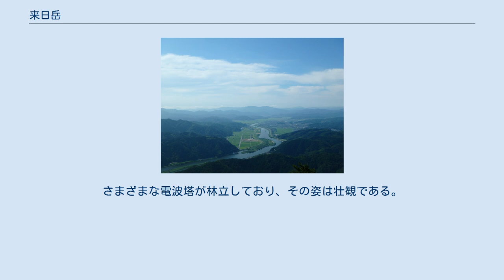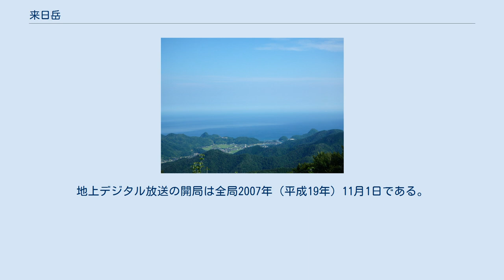来日岳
地上デジタル化の工事が完了したNHK城崎テレビ中継所のアンテナ 来日岳（くるひだけ・くりいだけ）・来日山（くるひやま・くりいざん）は、兵庫県豊岡市城崎町来日にそびえる山である。
標高は566.58mである。
ふるさと兵庫100山の一つ。
この山の読み方は、地元でも各地域によって異なり、くるひだけ・くりいだけ・くるひやま・くりいざんなどが有る。
 山頂には一等三角点があり、それを見守るように14体の石仏が並んでいる。
展望がよく山陰海岸国立公園・山陰海岸ジオパーク・円山川湿地・蘇武岳山系・東床尾山を望むことができ、特に雲海が発生した時の景観は幻想的である。
さまざまな電波塔が林立しており、その姿は壮観である。
 山頂にはNHK神戸放送局や広域民放（MBS毎日放送・ABC朝日放送・KTV関西テレビ・ytv読売テレビ）・県域民放（SUNサンテレビ・Kiss FM KOBE）の中継局とコミュニティFM局「FMジャングル」の送信設備が設置されている。
地上デジタル放送の開局は全局2007年（平成19年）11月1日である。
 地上デジタル放送の試験電波の発射は、NHKが2007年（平成19年）8月27日の午前0時から午前2時の間までに開始している。
他の民間放送事業者は10月9日午前10時から開始。
 県域局 コミュニティ放送局